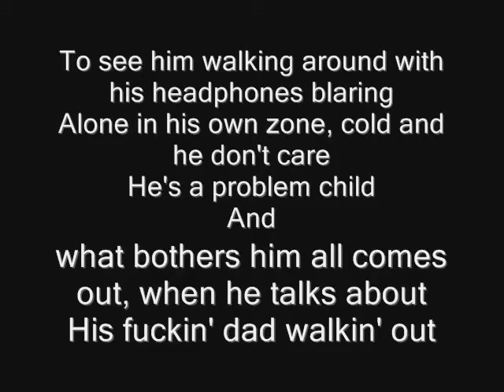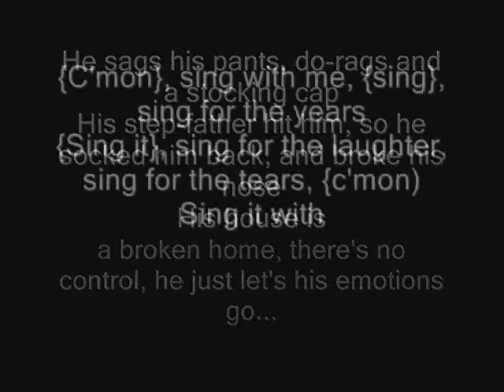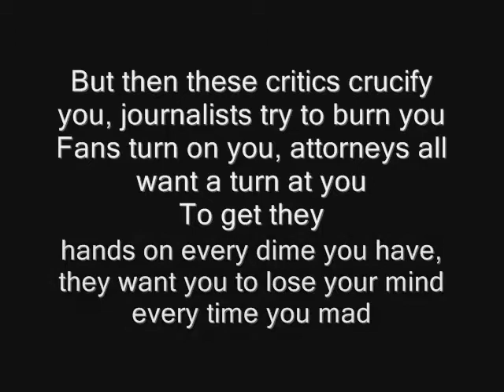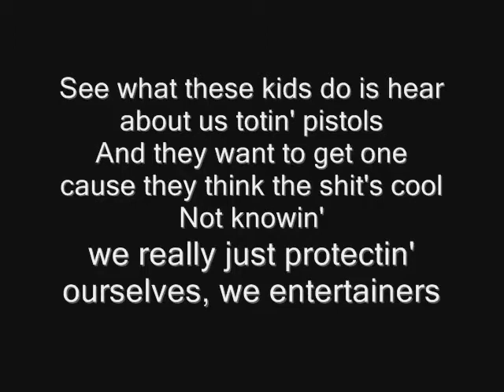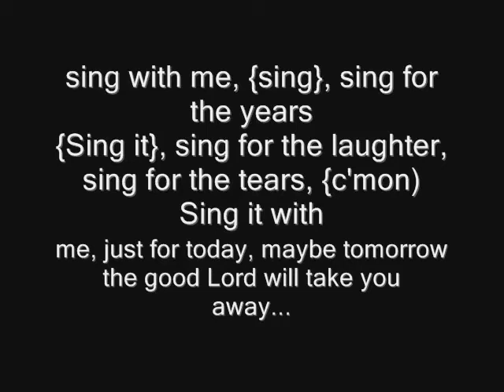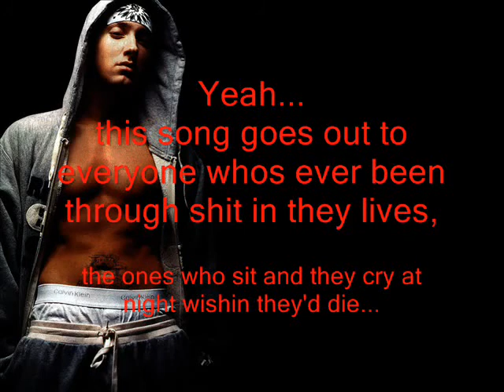Eminem Sing For The Moment Lyrics